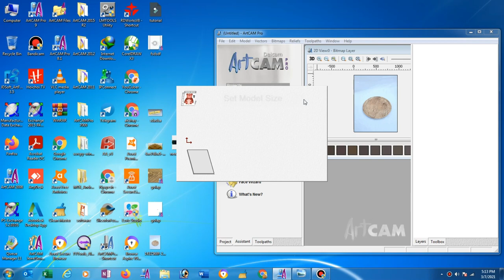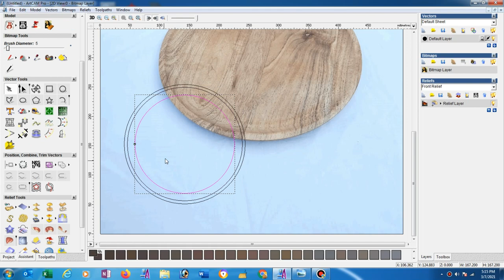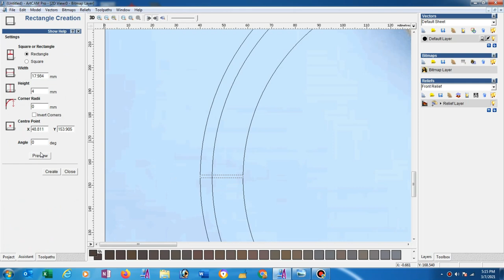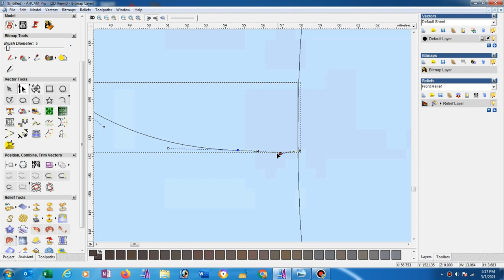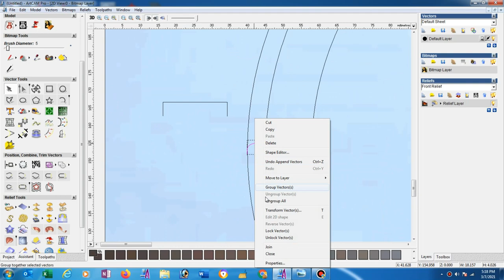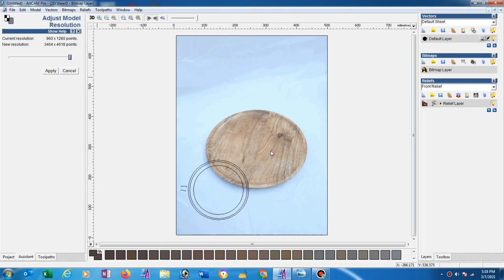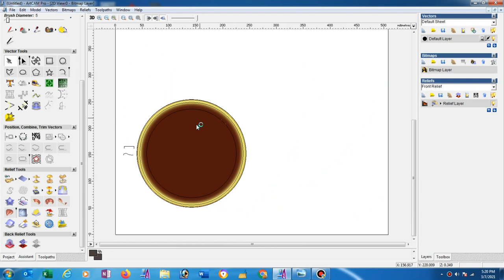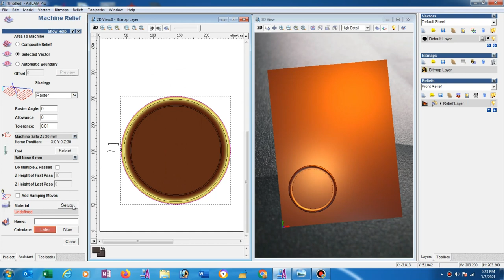How to make 3d carving design and 3d toolpath in Artcam 2008 for wooden material